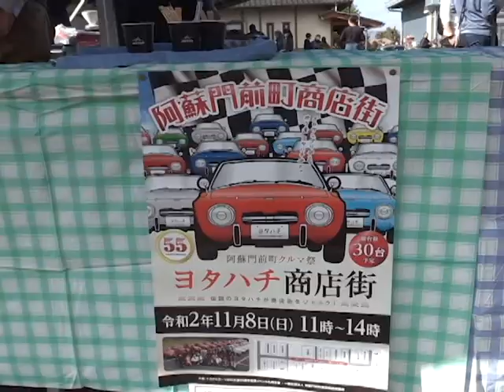ヨタハチ商店街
令和2年11月9日、阿蘇市一の宮町宮地の阿蘇門前町商店街で、「ヨタハチ商店街」が行われオールドカーファンなどが楽しんでいました。